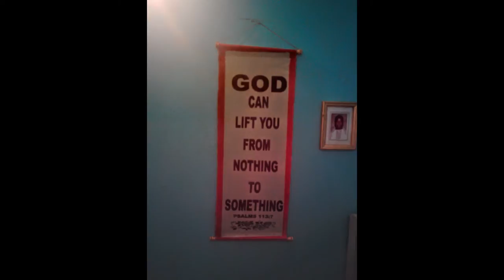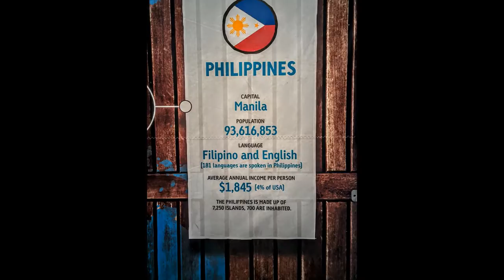The Compassion Experience: Uganda & Philippines